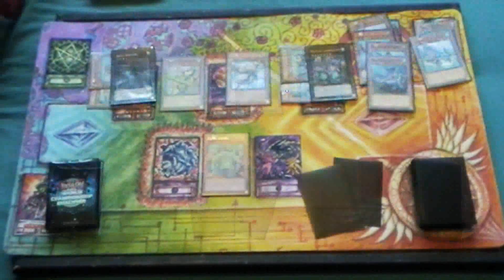How to Yugioh: Making Friends in Yugioh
Hey everyone, comedic but hopefully helpful video for players who want to improve, and to work together to improve the play standard at their local events.